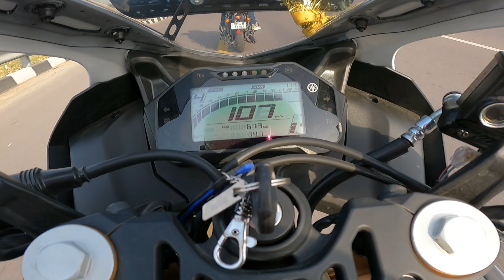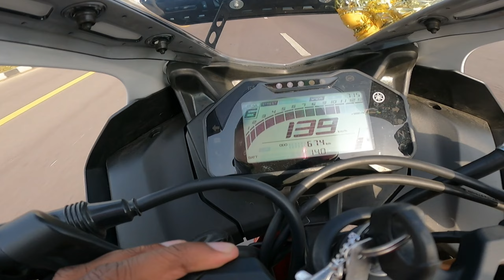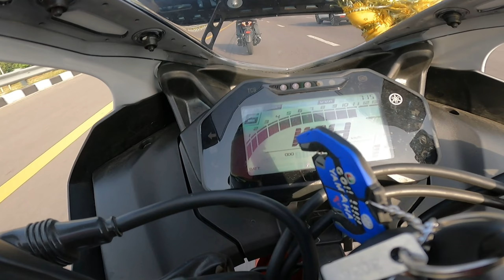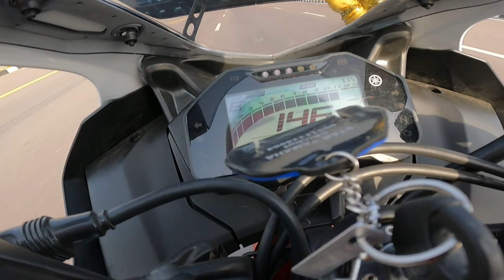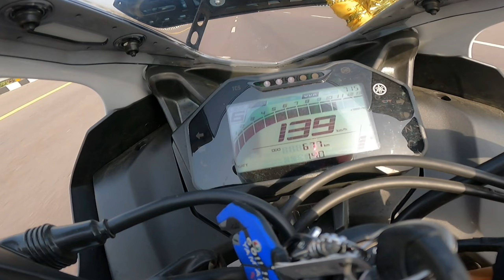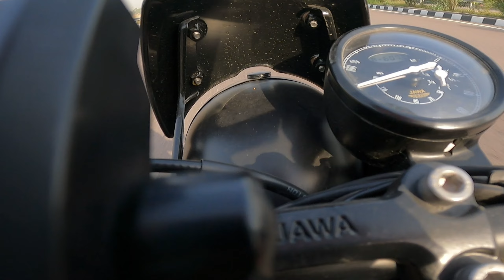MT15 2.0 Vs R15M Anniversary edition vs Rs200 vs Jawa42 2.1 | LongRace |Amazing Results@SurajVerma13